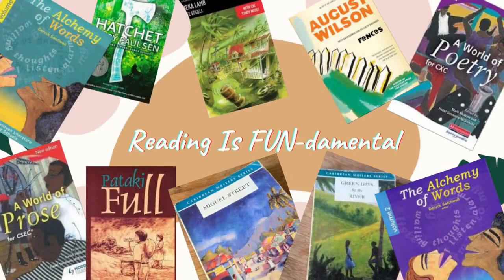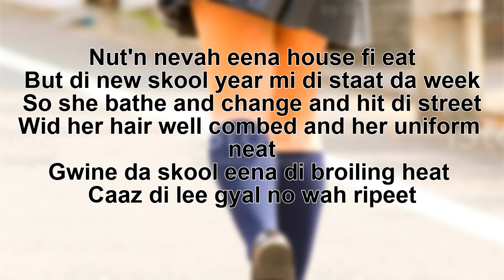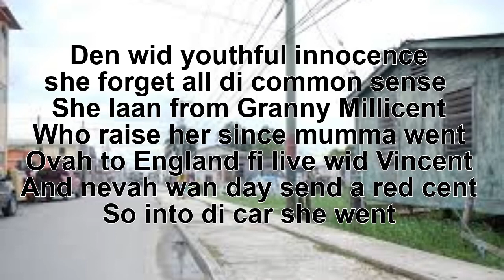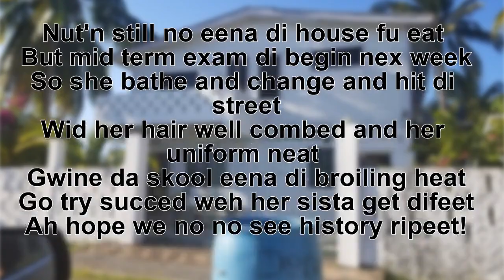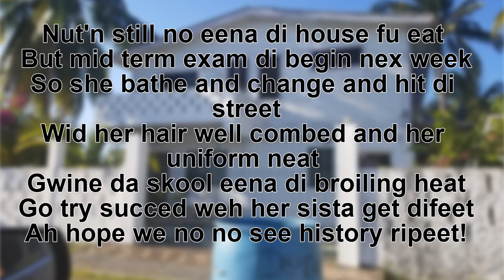Reality Check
Hey guys :)
Hope you enjoy this short poem Reality Check written by Kenny Morgan.
Narrator: Ingrid Fuller
Editor: Bree Lewis